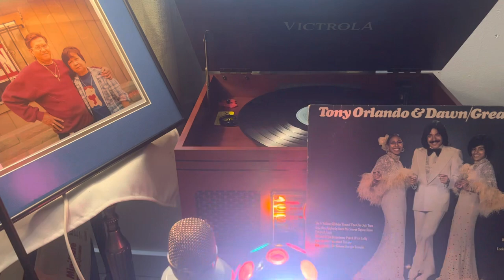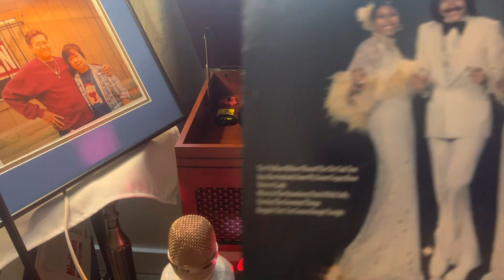TONY ORLANDO AND THE DAWN SIDEA LONG PLAYING VINYL RECORD RPM33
tonyOrlandoand thedawn